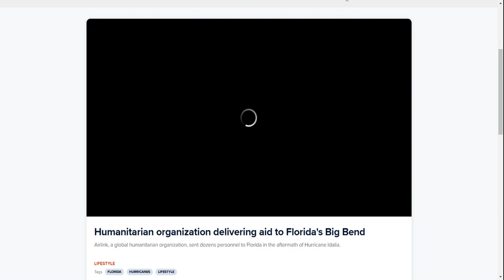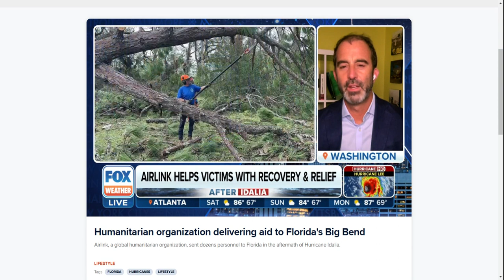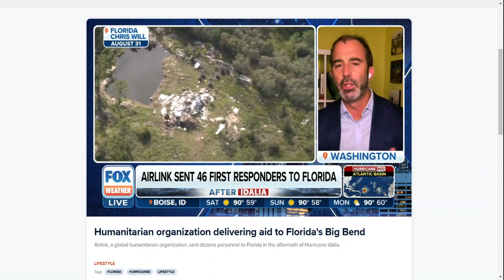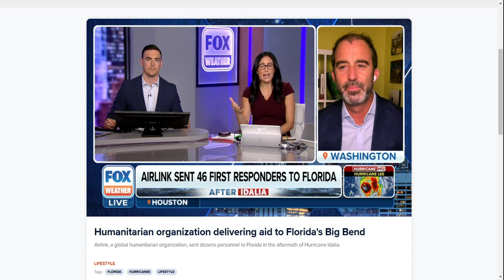Airlink on Fox Weather - Hurricane Idalia Response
Airlink President & CEO, Steve Smith, talks about Airlink's Hurricane Idalia response and why disaster logistics are so important.